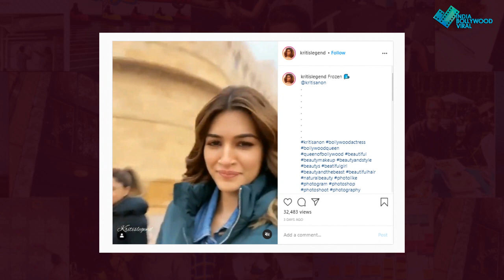जैसलमेर की इस शानदार हवेली में शूट कर रहे है अक्षय !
बच्चन पांडेय , कड़ाके की सर्दी में अक्षय अरशद कीर्ति ऐसे कर रहे है शूटिंग , जैसलमेर की इस शानदार हवेली हो रही है शूटिंग !